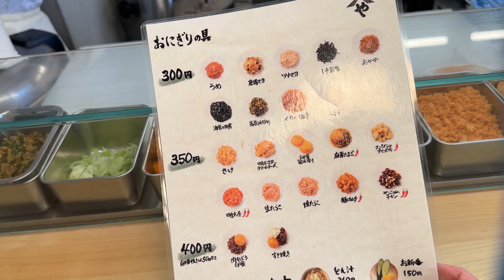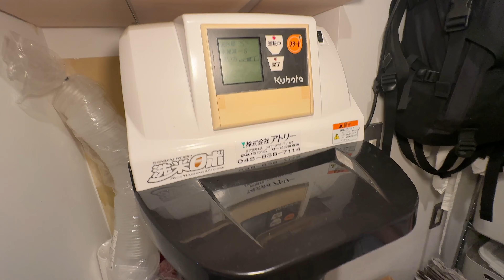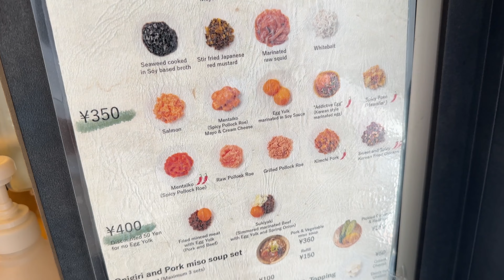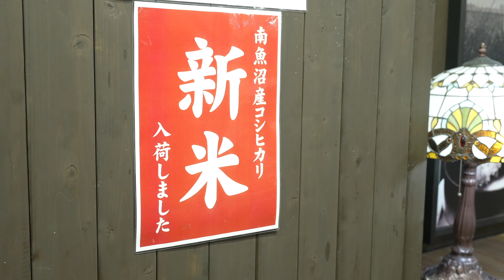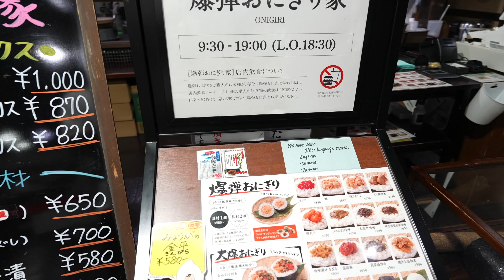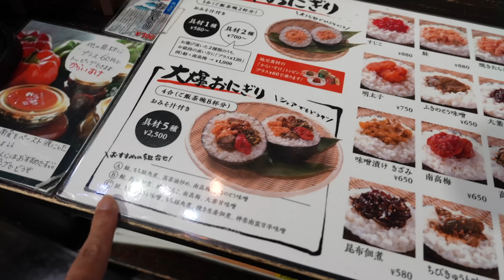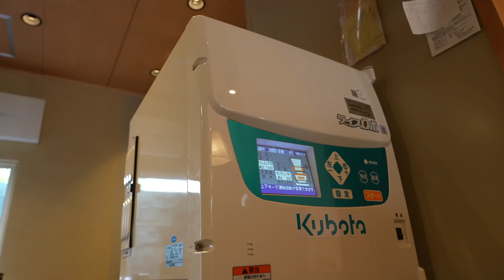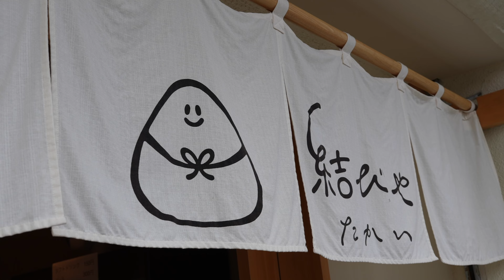Amazing Onigiri Rice Balls Restaurants Collection | Japanese Street Food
00:00 Japanese Onigiri Rice Ball Restaurant | Yamataro

19:38 Giant Onigiri Rice Ball Restaurant

35:15 Onigiri Rice Ball Master

We want to share the charm of Japan through Japanese food videos.
(We use an automatic translation for subtitles, so we apologize that there may be some mistakes.)